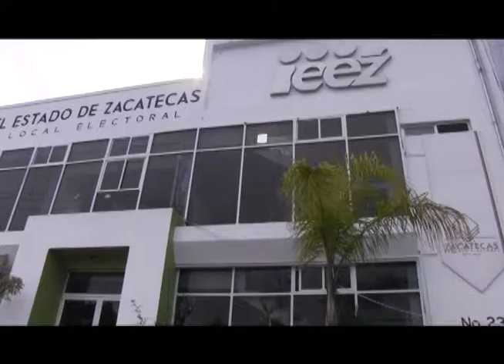El proceso electoral ya está en la recta final, informa Virgilio Rivera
El proceso electoral ya está en la recta final junto con las campañas electorales, mencionó el maestro Virgilio Rivera, Consejero presidente del Instituto Electoral del Estado de Zacatecas, por ahora solo se está verificando que todo siga al margen, revisando todas las implicaciones organizacionales de la jornada electoral que puedan presentarse, como casillas, cómputos, recuentos, entre otros operativos.